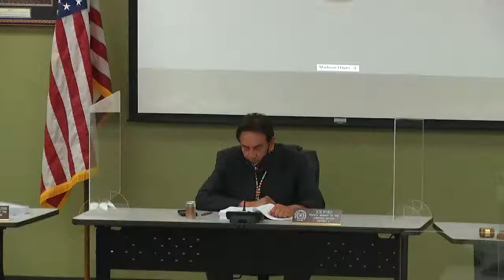Resource Committee Meeting - 5/17/21